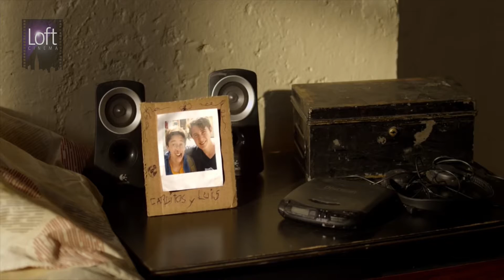Sebastián Zurita habla sobre su protagónico en 'Juego de Héroes'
'Juego de Héroes' es una emotiva cinta que cuenta la historia de dos apasionados al fútbol, Luis (Sebastián Zurita) y Carlitos (Francisco Villalvazo),  ambos se apoyaran en su hermosa amistad para superar cualquier obstáculo.